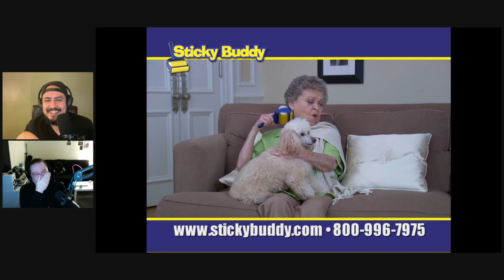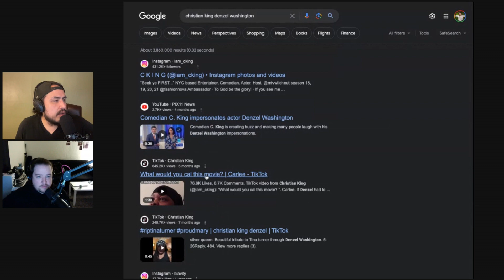DOS Podcast 002 | New Year, Movie Shaming & Getting Old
Mike & Sane "rant" about New Year's tendencies, discuss what needs to be left in 2023 - like movie shaming - and Mike shares an embarrassing moment that shows his age. Sane clowns his home state and memorializes a lost friend.